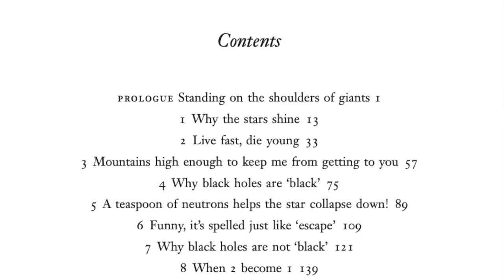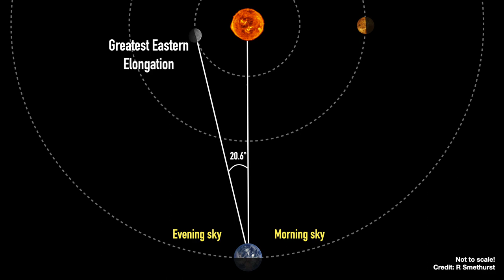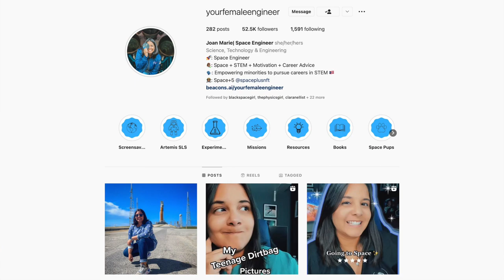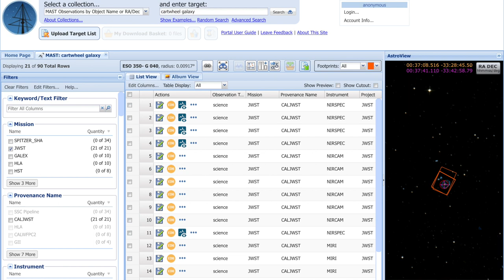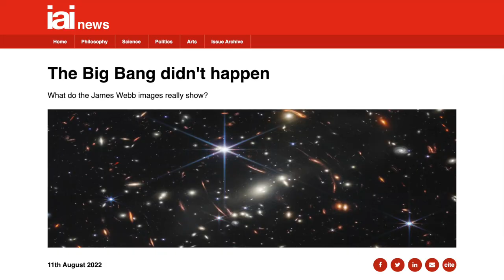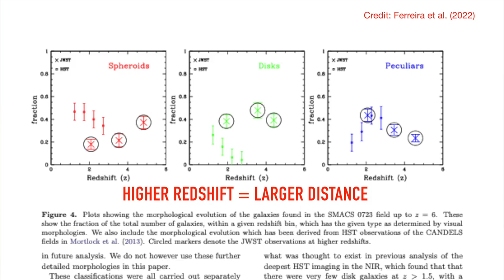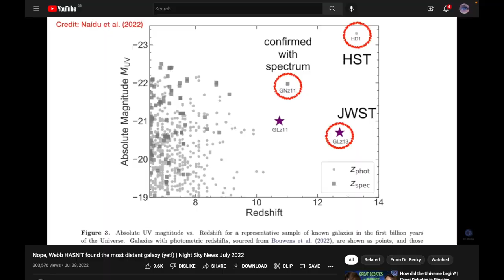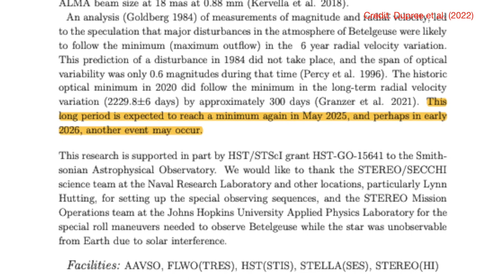Astrophysicist explains why JWST HASN'T "disproved Big Bang theory" | Night Sky News Aug 22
And no, that doesn't mean that "the Big Bang never happened" 🤦🏻‍♀️ This month we're debunking some viral claims about James Webb Space Telescope data, chatting about the Artemis 1 mission and whether Betelgeuse's weird dimming has finally been explained.

All raw JWST data that has been made public is accessed via MAST

00:00 - Introduction
00:31 - My new book "A Brief History of Black Holes"
01:51 - Summer Triangle & Milky Way last chance
03:06 - Jupiter & Saturn
04:00 - Mars & Aldeberan pairing
04:17 - Mercury at greatest eastern elongation
05:31 - Neptune at Opposition
06:38 - Artemis 1 Mission launch imminent
10:52 - Latest JWST images
13:11 - No, JWST hasn't shown "the Big Bang didn't happen"
16:26 - JWST reveals disk galaxies formed earlier in the Universe
19:45 - JWST largest deep field galaxy image ever
22:10 - Betelgeuse's weird dimming explained?
26:03 - Bloopers

📚 My new book, "A Brief History of Black Holes", out NOW in hardback, e-book and audiobook (which I narrated myself!) Note, USA & Canada hardback out 1st November 2022